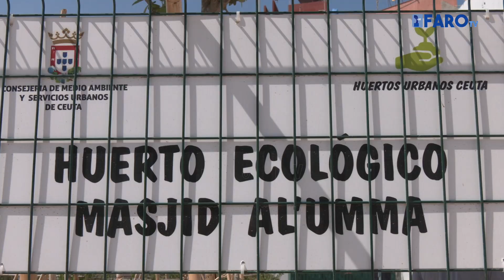El 'oasis verde' de Hassan se marchita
Tras poco más de un mes sin riego por falta de agua, este huerto ecológico está muriendo a pesar del esfuerzo hecho para salvarlo.

Redacción y locución: Paola Lessey